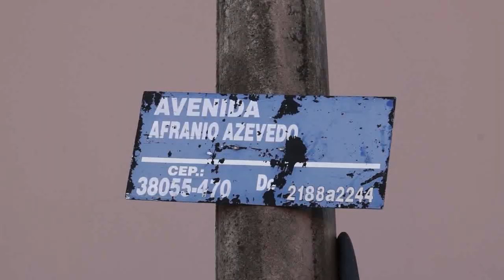BALANÇO GERAL - Homem é preso suspeito de estupro em Uberaba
Vamos ver agora o caso do homem de 45 anos preso, ontem, suspeito de estupro, em Uberaba. Em plena luz do dia.